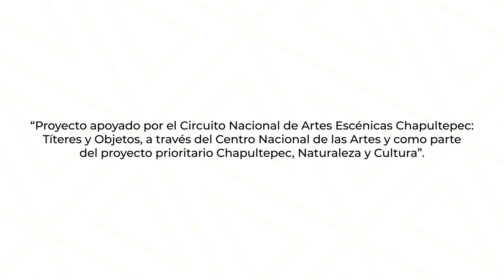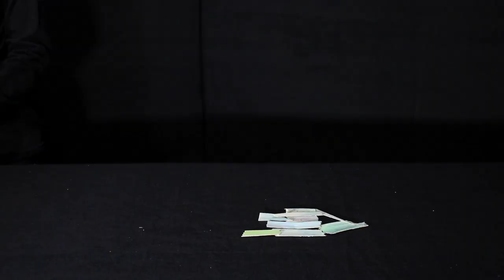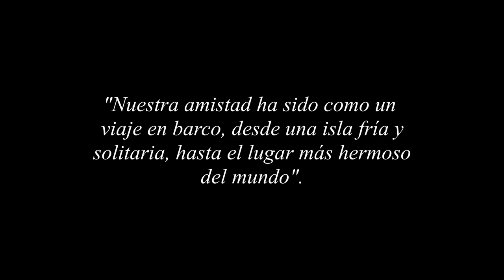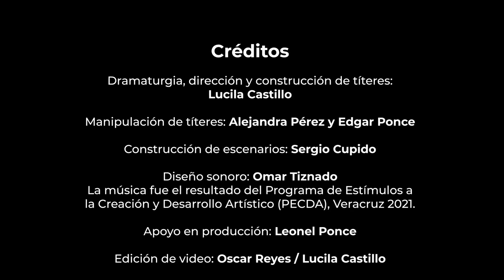Isla elefante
Dramaturgia, dirección
y construcción de títeres: Natalia Rojas Jiménez
Compañía: Nosotros, ustedes y ellos
Estado: Estado de México.
Sinopsis:
“Isla elefante” es el lugar más frío sobre la tierra. Sus habitantes viven en
cabañas aisladas y no tienen mascotas, no se escuchan conversaciones en
las calles y el sol nunca sale; todos los habitantes han intentan huir de islote,
pero las aguas de ese temido lugar siempre los traen de regreso.